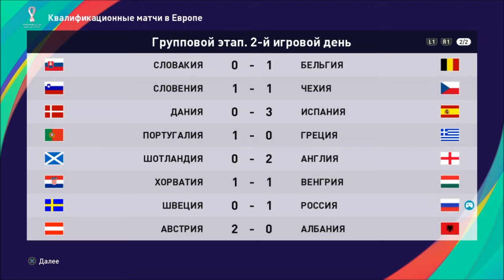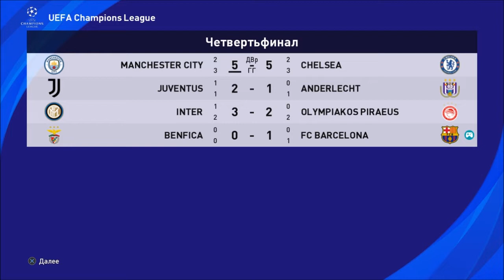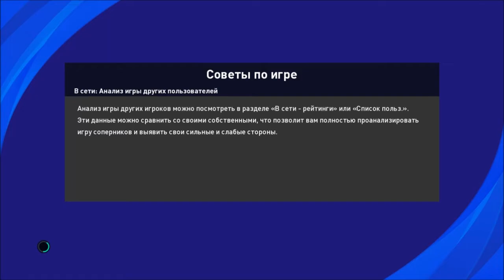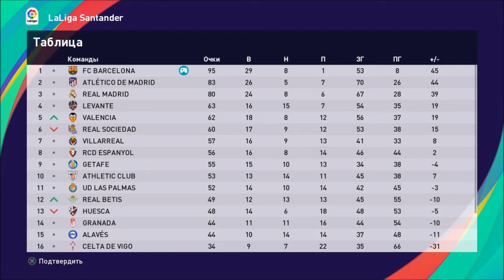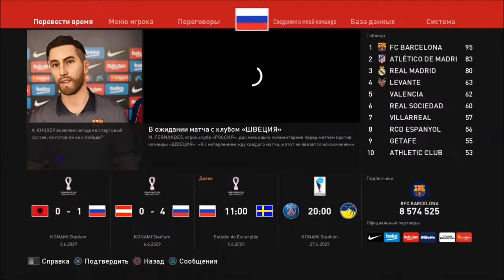КАРЬЕРА ЗА ИГРОКА #44 l ВЫИГРАЛИ ТРЕБЛ?! l PES 2021